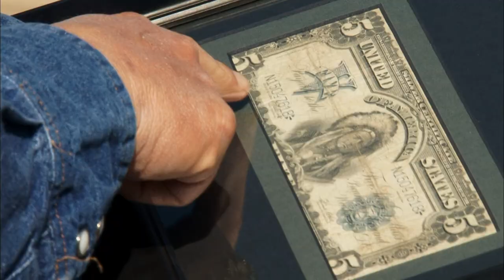Storage Wars: Texas: The Best Bubba Moments Of Season 3 (Season 3, Episode 22) | A&E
Add more Bubba to your life with this collection of his best moments from season 3.

Storage Wars: Texas
Season 3
Episode 22
Welcome To The World Of Sonny Monday